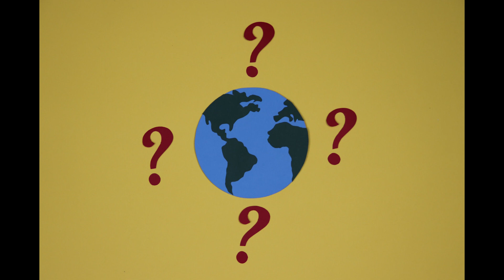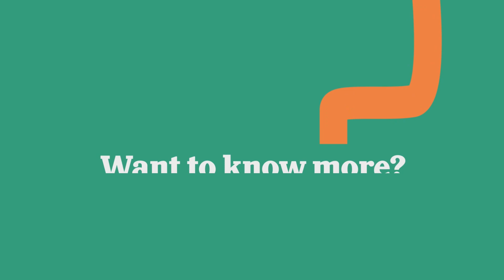Where are the Townships?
Are you wondering where the Eastern Townships are? Or perhaps you're wondering what makes up this (rather large) region. Look no further, we can explain.